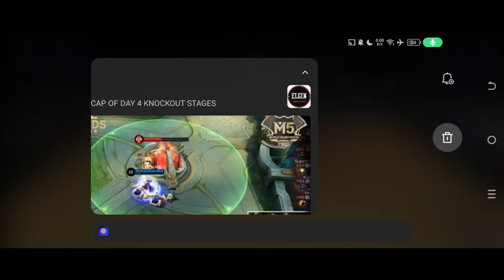NBA2K24 MyTEAM FULL HIGHLIGHT GAMEPLAY